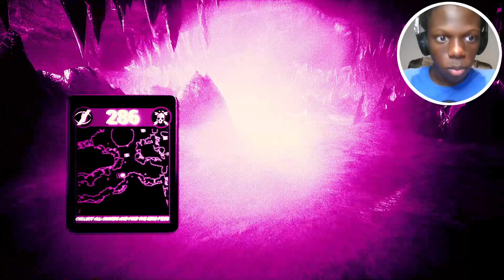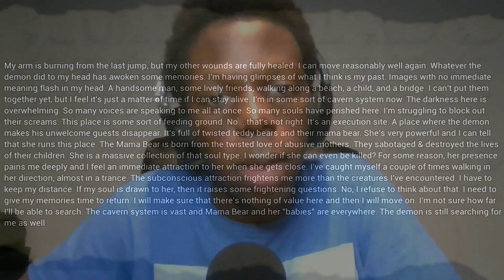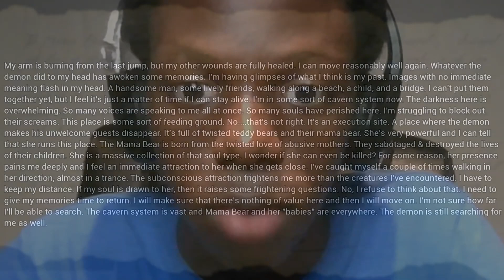Dark Deception CHAPTER 4. (PART 3: FINALE)